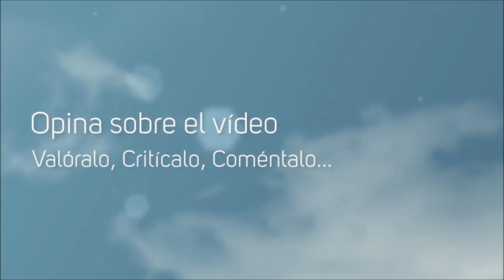State of Decay #1 Es el Apocalipsis Zombie!